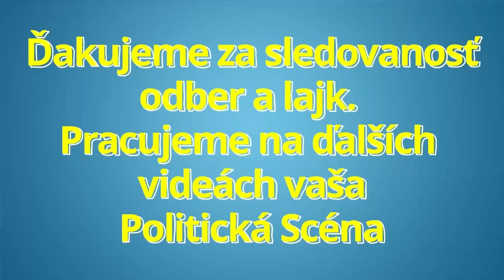BECÍK SA PUSTIL DO VLČANA A HEGERA "TERAZ JE UŽ NESKORO SYPAŤ SI POPOL NA HLAVU" HLAS SD OĽANO ....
BECÍK SA PUSTIL DO VLČANA A HEGERA "TERAZ JE UŽ NESKORO SYPAŤ SI POPOL NA HLAVU" HLAS SD OĽANO dnes branislav becik samuel vlcan eduard heger hlas sd olano

Politická scéna je politický zameraný youtube kanál prinášajúci informácie zo slovenskej politiky. Venujeme sa predovšetkým tlačovým konferenciám (tlačové besedy, tlačovky) politických strán: smer sd, hlas sd, oľano, sme rodina, sas, za ludi, republika, Isns a iné. Názory politikov ako sú: Robert Fico, Peter Pellegrini, Igor Matovic, Boris Kollar, Richard Sulik, Janka Bittó Cigániková, Eduard Heger a ďalší. Ďalej sme sa zamerali aj na výroky: ľuboš blaha dnes smer sd tlačovka robert fico v politike aktualne reporter online sk politikum spravodajstvo eduard chmelar dnes zuzana caputova milan uhrik mazurek suja republika viktorin anna belousovova nrsr nazivo robert kalinak smer sd smer ssd robert fico referendum 2022 predcasne volby o 5 minut 12 na telo v politike Eduarda Chmelára, Anny Belousovej, Zuzany Čaputovej a ďalší. robert fico dnes smer sd Ak Vás Politická scéna zaujíma možete nás podporiť odberom, zdieľaním a lajkom. Váš názor je dôležitý! Píšte komentáre a svoje postrehy, poprosíme slušne.

Ďakujeme